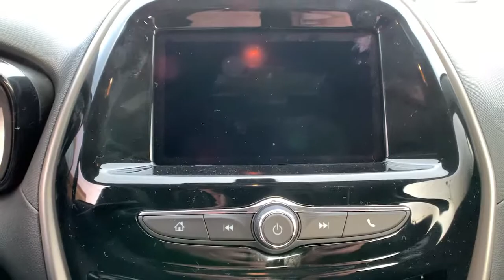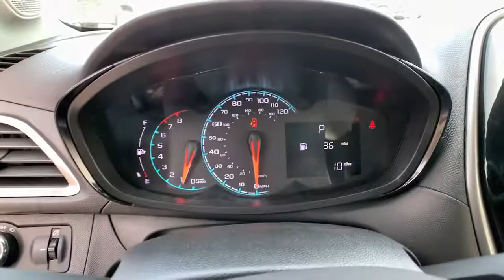2021 Chevrolet Spark Reno, Sparks, Elko, Lake Tahoe, Mammoth, NV CC21104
Nightfall Gray Metallic New 2021 Chevrolet Spark available in Reno, Nevada at Michael Hohl GM. Servicing the Sparks, Elko, Lake Tahoe, Mammoth, NV area.

Nightfall Gray 2021 Chevrolet Spark LS FWD CVT 1.4L DOHCbrbr30/38 City/Highway MPG